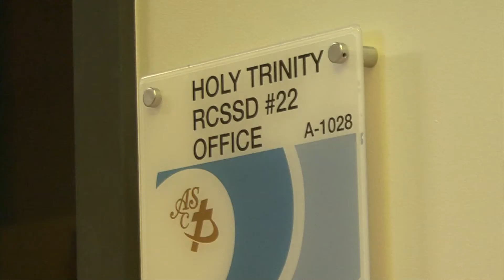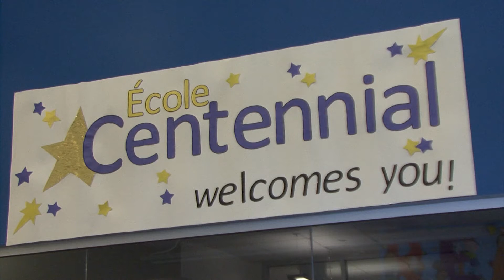Swift Current & Area News - September 12, 2014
New Schools Welcome Swift Current Students
After several months of construction, two brand new schools are open in Swift Current for students in the Holy Trinity and Chinook School Divisions.

Ironing Out Bussing Issues in Swift Current
Students and parents are experiencing a few growing pains with new bus routes in Swift Current.

SCCHS Colts Open Season on a Winning Note
Another season of High School football is back on the field and the SCCHS Colts are off to a winning start.